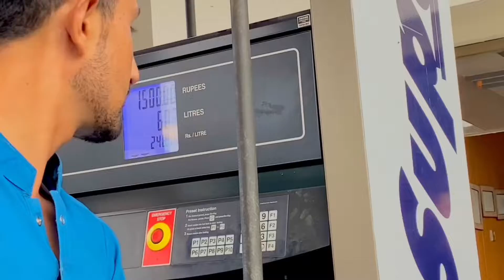Basho valley tour in 30s❤️✨✌️